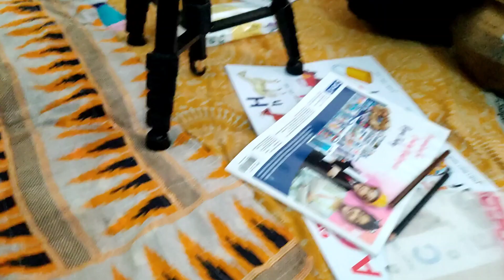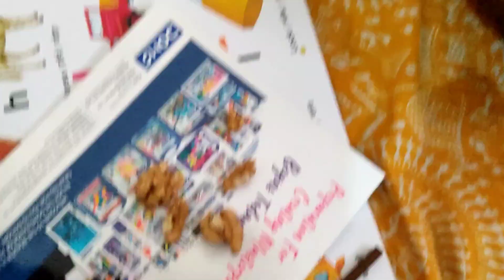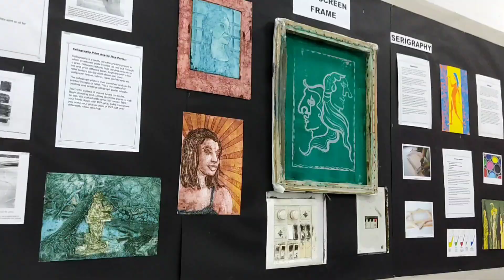ভালো লাগলো ফুলের বাগান কিন্তু কেন? why do we like the flower garden? 🌷🙏